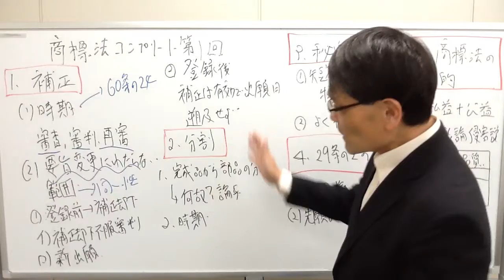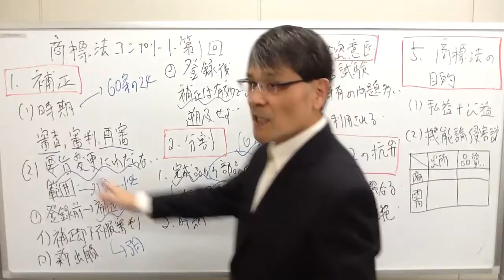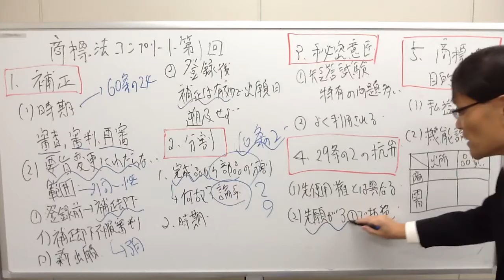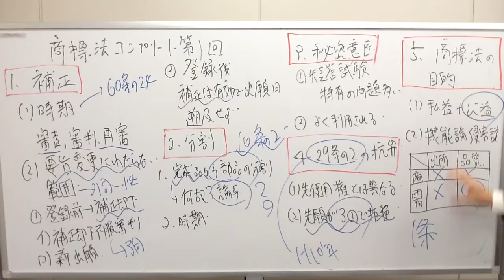【LEC弁理士】‹復習YouTube講義›入門コンプリート講義 商標法編 第１回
入門コンプリート講座　商標法編　第１回
担当：佐藤卓也LEC専任講師

＝講義と完全連動、復習YouTube講義動画について＝
１年合格ベーシックコースWIDEでは、講義とは別に復習動画をご用意！
講座の各回講義の重要ポイントを佐藤講師がお話します♪
講義を受けた後にこちらの動画をご活用いただき、知識を着実に定着へ！

,｡･:*:･ﾟ'☆,｡･:*:,｡･:*:･ﾟ'☆,｡･:*:-,｡･:*:･ﾟ'☆,｡･:*:,｡･:*:･ﾟ'☆,｡･:*: